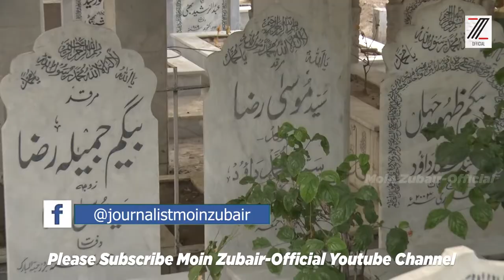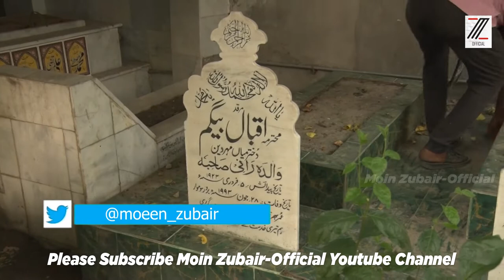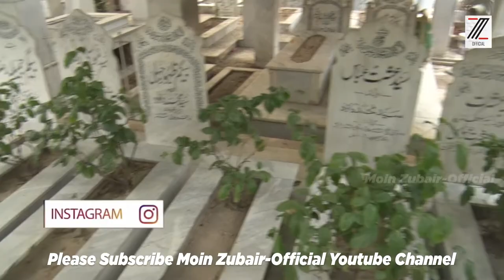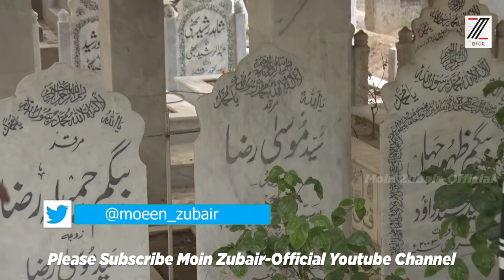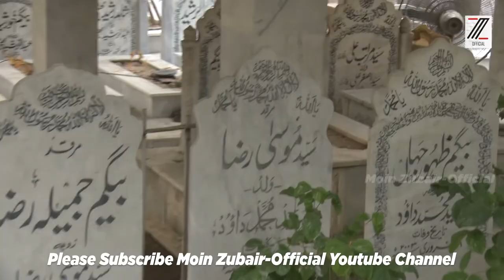Pakistani Old Actors | Last Place | پاکستانی فنکاروں کا قبرستان | Akmal Khan, Rani, Santosh, Nayar